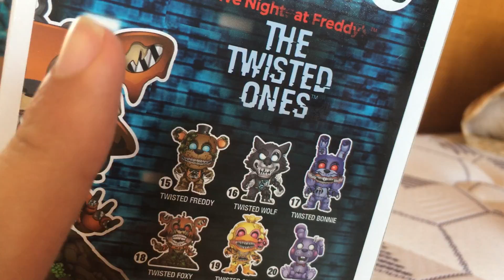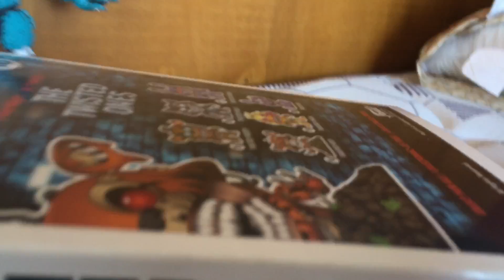27 de junio de 2018